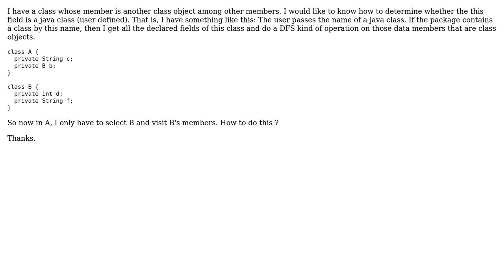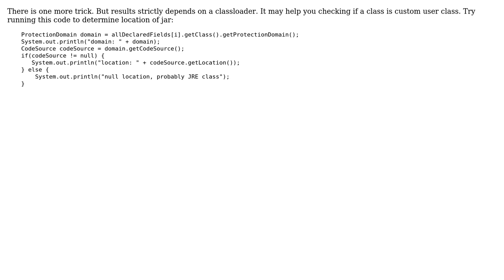Check if class member is a class object (3 Solutions!!)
Check if class member is a class object

With thanks & praise to God, and with thanks to the many people who have made this project possible! | Content (except music & images) licensed under CC BY-SA | Music | Images & others | With thanks to user zacheusz user user852502 user Rasel user bespectacled and the Stack Exchange Network Trademarks are property of their respective owners. You are responsible for your own actions.